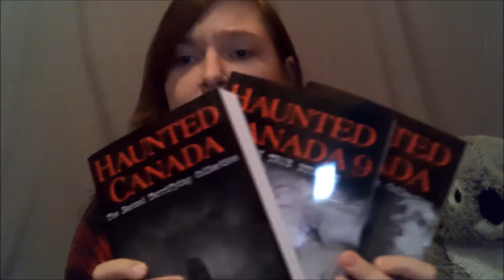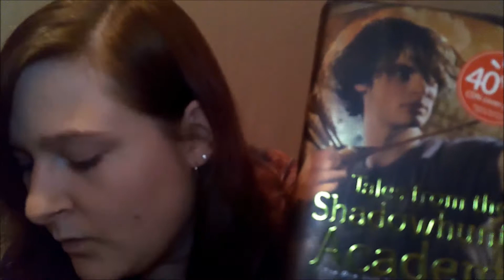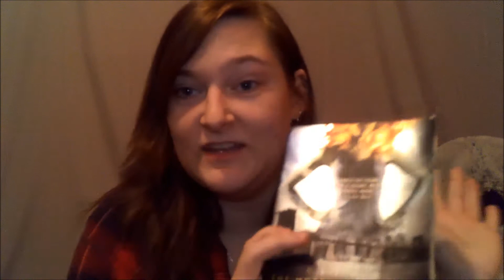Value Village Book Haul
Been working hard on my book collection and organization lately! Found some awesome treasures during my trip to Value Village! Let me know if you've read any of the books I bought!